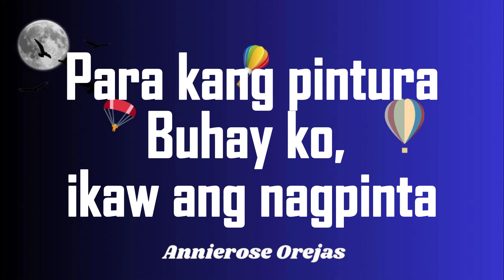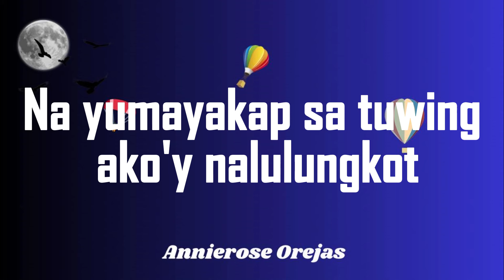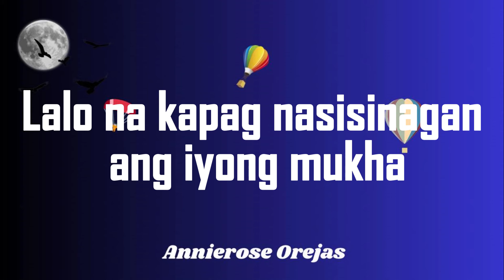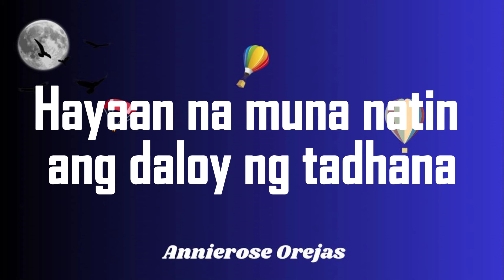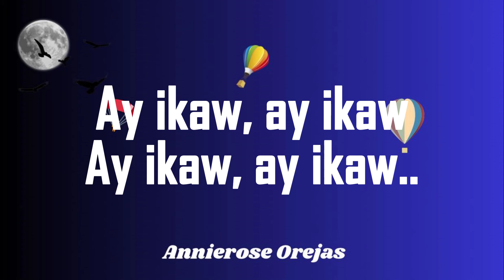KUNDIMAN (LYRICS)-SILENT SANCTUARY| Annierose Orejas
kundiman silent sanctuary

Lyrics
Para kang asukal
Singtamis mong magmahal
Para kang pintura
Buhay ko, ikaw ang nagpinta
Para kang unan
Pinapainit mo ang aking tiyan
Para kang kumot
Na yumayakap sa tuwing ako'y nalulungkot
Kaya't 'wag magtataka
Kung bakit ayaw kitang mawala
Kung hindi man tayo hanggang dulo
'Wag mong kalimutan
Nandito lang ako, laging umaalalay
Hindi ako lalayo
Dahil ang tanging panalangin ko ay ikaw
'Di baleng maghapon pang umulan
Basta't ikaw ang sasandalan
Liwanag ng lumulubog na araw
Kay sarap pagmasdan
Lalo na kapag nasisinagan ang iyong mukha
Ayoko nang magsawa
Hinding-hindi magsasawa sa 'yo
Kaya't 'wag magtataka
'Wag mong kalimutan
Hindi ako lalayo
Dahil ang tanging panalangin ko
Bahala na
Ayoko munang magsalita
Hayaan na muna natin ang daloy ng tadhana
Kung 'di man tayo hanggang dulo
'Wag mong kalimutan
Hindi ako lalayo
'Wag mong kalimutan
Hindi ako lalayo
Dahil ang tanging panalangin
Ay ikaw
Ay ikaw
Ay ikaw
Ay ikaw

00:00 Introduction
00:19 kundiman intro
00:37 para kang asukal singtamis mong magmahal